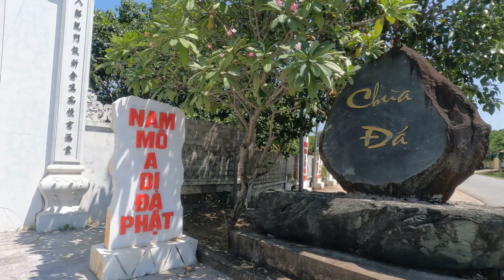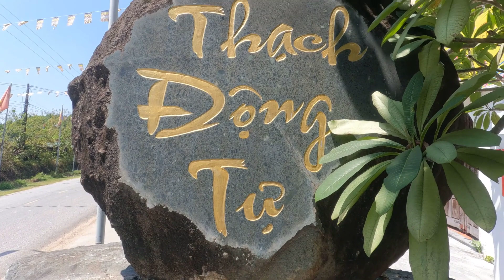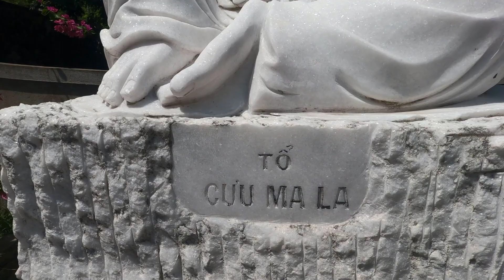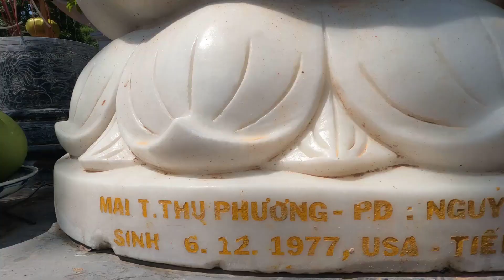Lưu Tiến Dũng ! Chùa Đá - Thạch Động Tự (p1)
Mời Bạn về Hà Tĩnh, Video hôm nay mình xin giới thiệu đến các bạn. Chùa Đá - Thạch Động Tự ! Theo lịch sử ghi chép lại, thời xa xưa, chùa Đá có tên là “Huyền Lâm tự”. Sau khi chùa Huyền Lâm đổ nát, chùa xây mới đặt lại tên là Thạch Động tự (chùa Đá). Đây là ngôi chùa lớn nhất vùng Tây Bắc của huyện La Sơn cũ (huyện Đức Thọ ngày nay), có lịch sử hơn 600 năm.Trong giai đoạn kháng chiến chống Mỹ, chùa nằm trong khu vực trọng điểm đánh phá của máy bay Mỹ và bị phá hủy. Những năm gần đây, dự án trùng tu, phục dựng chùa Đá đã được triển khai thực hiện với sự phát tâm, công sức Nhân dân và phật tử khắp mọi miền đất nước. Ngày 28/2/2015, UBND tỉnh Hà Tĩnh có Quyết định số 732/QĐ-UBND công nhận Di tích lịch sử - văn hóa cấp tỉnh đối với chùa Đá.Trong lịch sử truyền thống văn hóa của dân tộc Việt Nam, việc xây Chùa đúc Chuông đều có ý nghĩa hết sức lớn lao, đó là việc làm bày tỏ thành kính biết ơn với những người có công với nước với dân, cũng là để cầu mong Quốc thái Dân an, không những có ý nghĩa Tâm Linh, những tiếng chuông là sự hòa hợp của vũ trụ, là sự giao tiếp của Trời và Đất, thể hiện sự thanh tẩy, nưng cao Tâm Hồn của con Người. Là cầu nối của những Người đang sống và những Người đã khuất. Rồi đây tiếng Chuông hàng ngày sẽ ngân vang ngân xa. Việt Nam thời nhà Lý rất sùng bái Đạo Phật. Cũng là từ đó dân tộc Việt Nam gắn liền với Phật Giáo đến nay. Mình sẽ đem những gì có được tại đây cùng chia sẽ, mong là những thước phim ngắn ngủi của mình, mang lại những cái nhìn tổng quát với mọi người. Mong mọi người ủng hộ và đóng góp ý kiến nhé.  Chúc mọi người xem video vui vẻ.